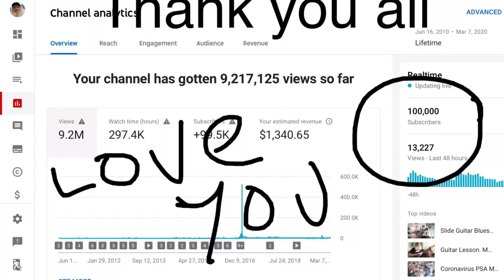100,000 Subscriber Blues! Messiahsez Thank You From The Depth Of My Heart! I love You All! Thanks!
Hi sweethearts! I do this for fun and to spread happiness and Love!  Messiahsez Thank You From The Depth Of My Heart! I love You All! Thanks!

Messiahsez I answer every comment so feel free to say hi. Love you all!!!

And here are some great Blues People to listen to!

Beginners tips

FINALLY, PRACTICE.